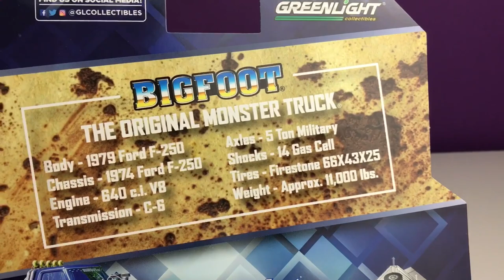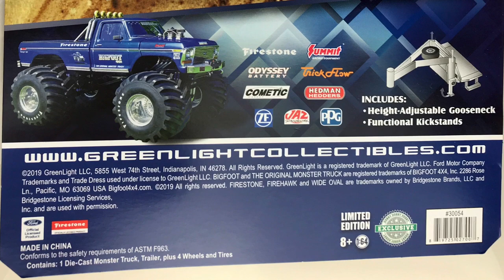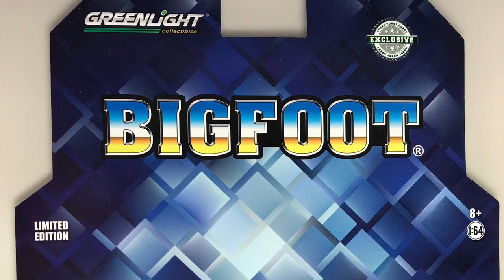1:64 Bigfoot (Ford F250) & Gooseneck trailer | Hobby Hobby Exclusive (limited edition) - Greenlight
1:64 scale Bigfoot truck (1979 Ford F-250) with transport tires & Gooseneck trailer.

Limited edition
Hobby Hobby Exclusive
Produced by Greenlight